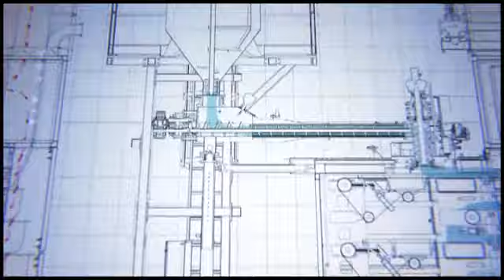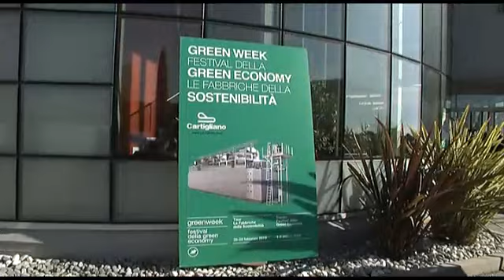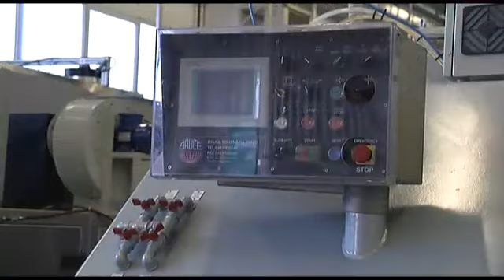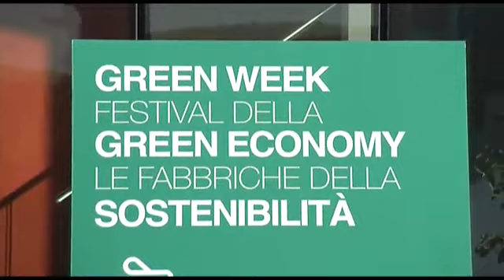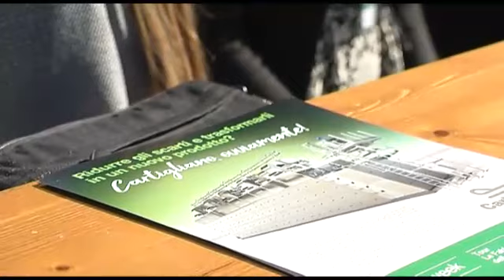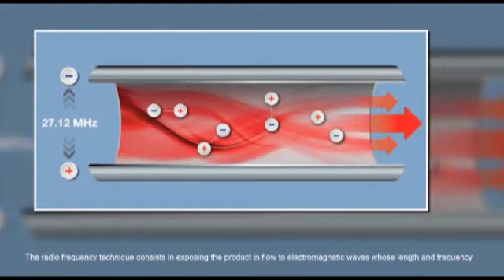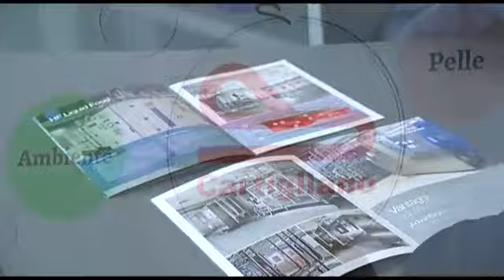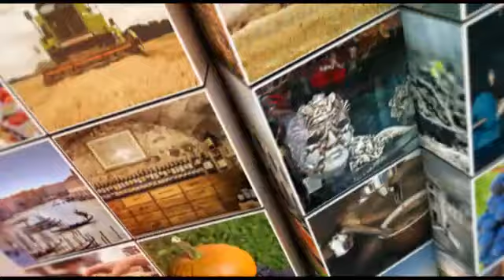MOSAICO GREEN WEEK 2019 LA FABBRICA DELLA SOSTENIBILITÀ